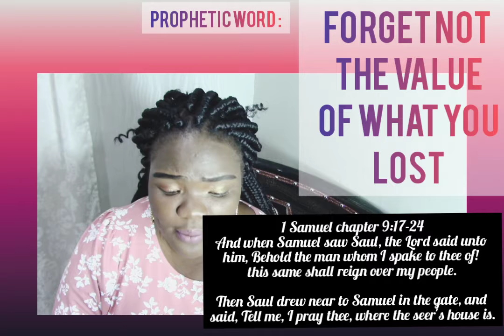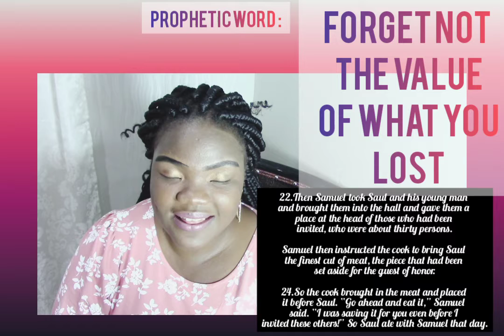Prophetic Word /The value of what you lost shall arise in your favor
When you are in search of what you lost the Lord shall locate you to a better place
For prayer requests, suggestions and counseling email